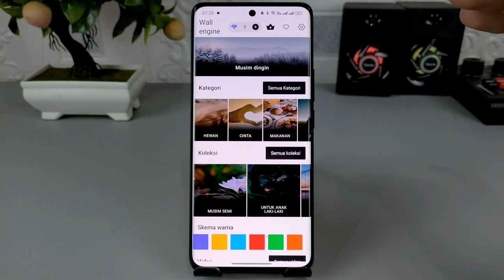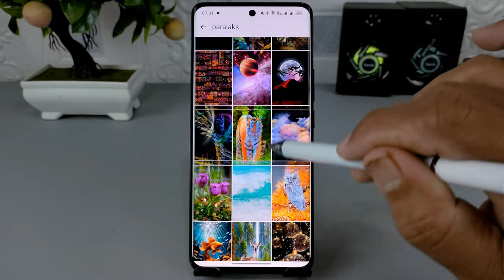Wallpaper 3D Keren Kualitas HD Terbaru 2024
Assalamualaikum apa kabar teman-teman semua, sebelumnya saya sudah membuat video tutorial yang sama yaitu cara membuat wallpaper 3D dengan kualitas HD secara gratis, dan di video ini saya membuat tutorial yang sama tetapi dengan aplikasi yang berbeda,dan untuk aplikasi ini lebih baik daripada sebelumnya karena memiliki banyak pilihan wallpaper 3D dengan kualitas HD.

Selain wallpaper 3D, di dalam aplikasi ini terdapat juga banyak live wallpaper, video wallpaper, wallpaper gambar, dan untuk semuanya ini gratis tanpa ada bayar sama sekali.

Terima Kasih